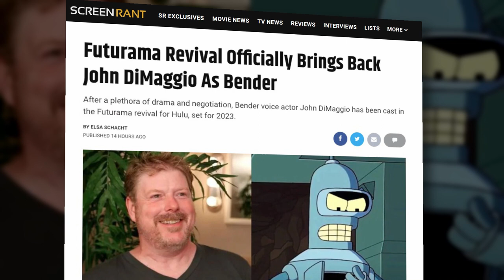Futurama Revival Officially Brings Back John DiMaggio As Bender!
After a plethora of drama and negotiation, Bender voice actor John DiMaggio has been cast in the Futurama revival for Hulu, set for 2023.